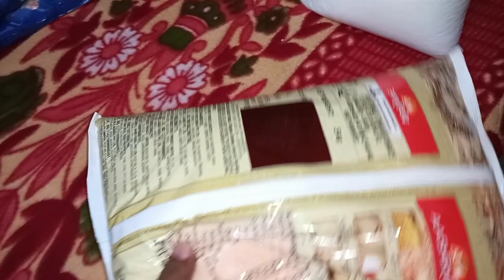Holi Special Mava Gujiya Recipe/😋